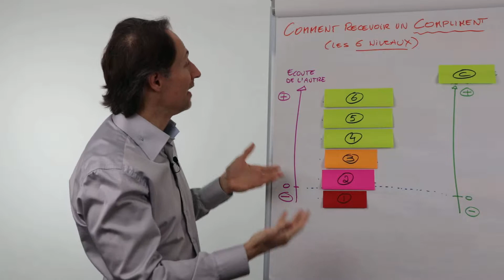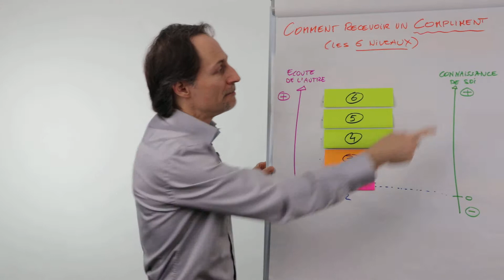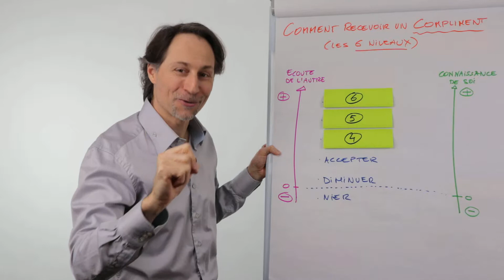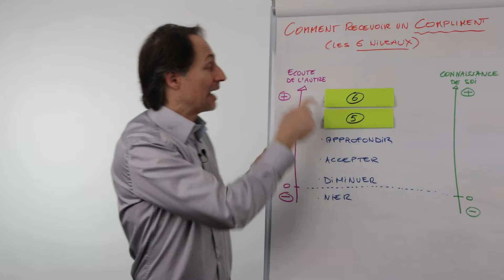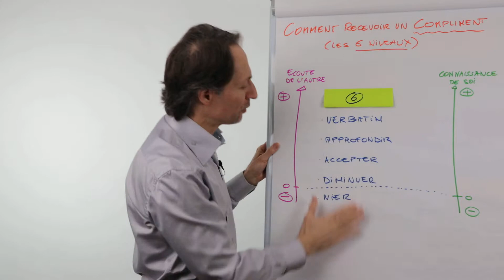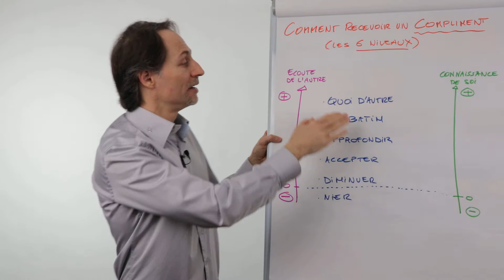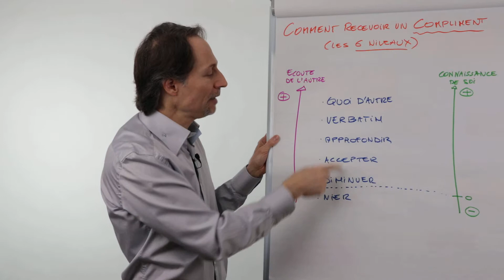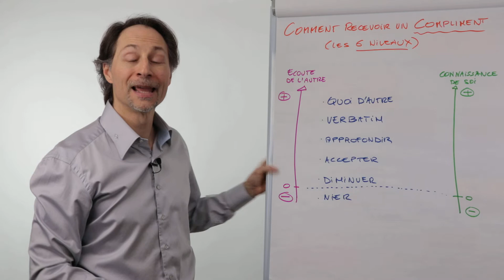★ Comment accepter un Compliment ★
Il y a 6 Niveaux pour accepter un Compliment…

Cliquez ici pour obtenir des outils & instruments pour devenir Maître de votre Destin